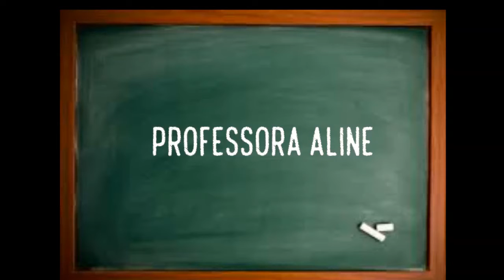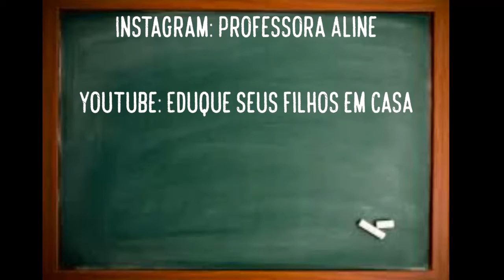#6 - Eduque seus filhos em casa - Organização dos brinquedos das crianças - Educação Infantil